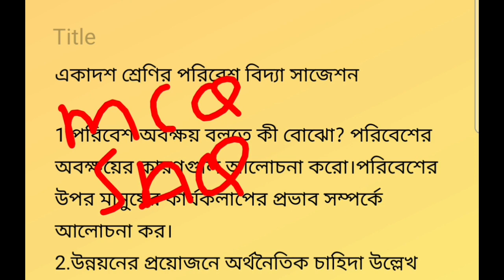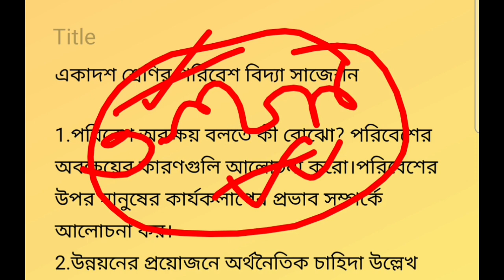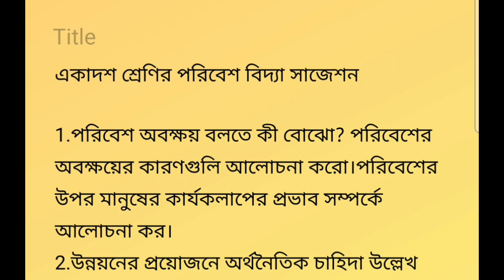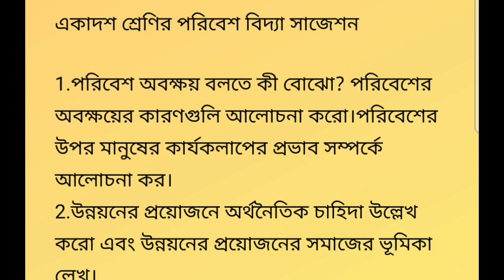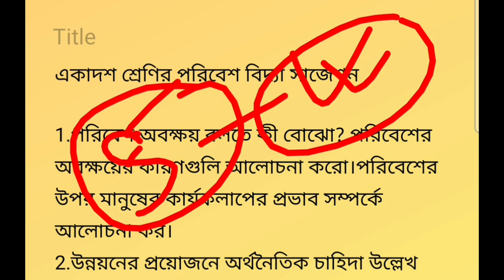class 11 Environmental studies suggestion 2023//একাদশ শ্রেণী পরিবেশ বিদ্যা সাজেশন 2023//class xi